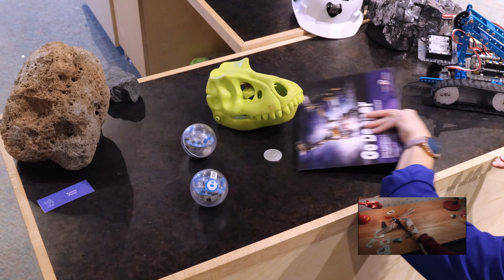Holiday Movie Town - Holiday Greetings 2022! ❄️🎄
Happy Holidays from your festive Bluecoat Family! 💙❄️
Take a trip into Holiday Movie Town with us and revisit some of our favourite and classic holiday movies with a Bluecoat twist. You will be visiting Science North, Dynamic Earth, and our Sault Ste. Marie and Thunder Bay offices in this unforgettable trip down movie magic lane. Get your popcorn cause this is about to pop off your holidays! 🍿

SUPPORT SCIENCE NORTH! ❄️